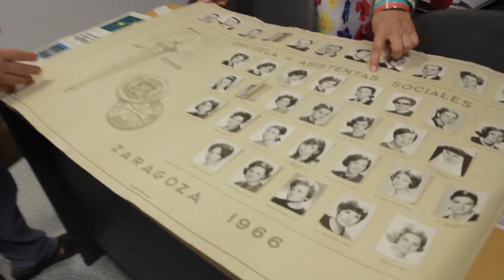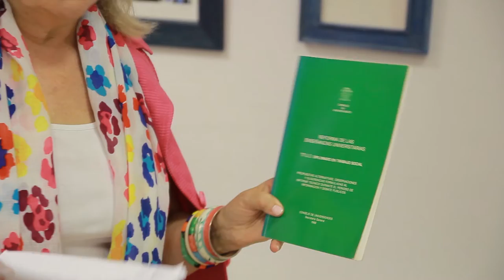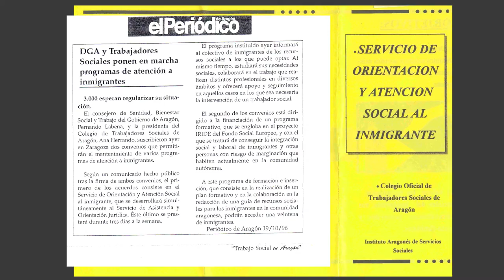Ana Hernando Rica - El alma del Colegio